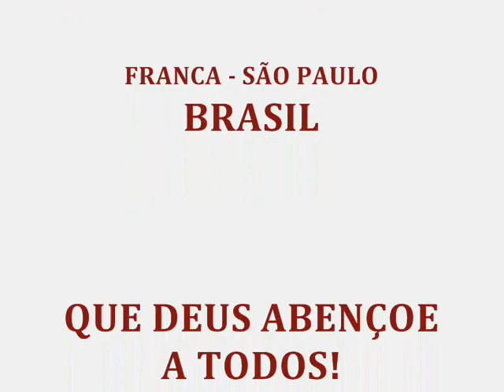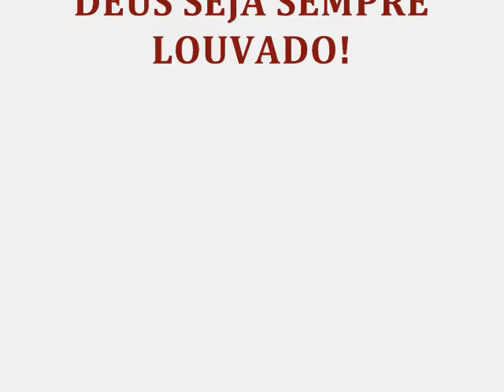A PONTE DA RECONCILIAÇÃO - MENSAGEM PARA REFLEXÃO - OUÇA SÓ, QUE LINDA MENSAGEM!